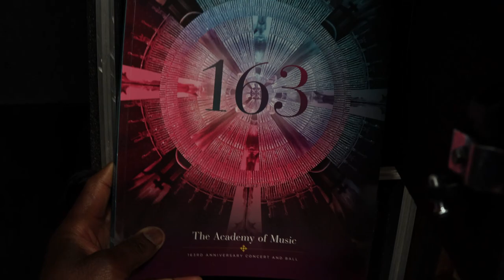Packing up Norma | Joseph Conyers, Double bass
In preparation for the Philadelphia Orchestra’s first official services of the 2020/21 season, Norma had to be packed up at the Kimmel Center so she could be taken over to the Mann Center.

First I brought her from my apartment to the Kimmel Center, with an unexpected mishap along the way. I may or may not have bumped her on a door. There is an open seam which may or may not have been from that bump. Who knows? Probably not though, I haven’t had Norma checked in a couple years which I usually get done by Aaron Riley of Guarneri House, who made my other bass “Riley.”

I finally got to retrieve my Steve Riley bow, which is my fifth bow that I couldn’t show you in my bow video because it had been in my locker since March.

You also get to see our new bass trunks that I packed in Norma into.